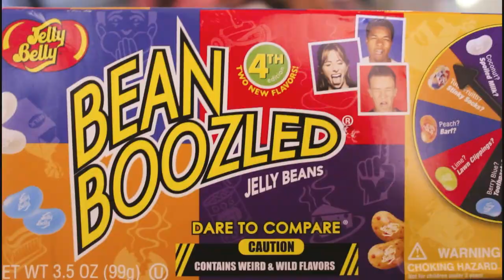Bean Boozled | Toddler FAIL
VillDez kids tried the Bean Boozled challenge the little ones were out quick they did not like the taste. I also couldn't stop laughing, it was so difficult to film. Adult version will be coming soon.

Filmed 2018